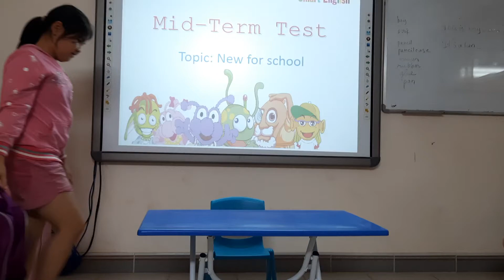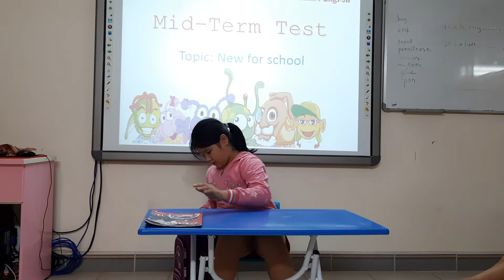Anna_dophin 01- topic_new for school_30072020